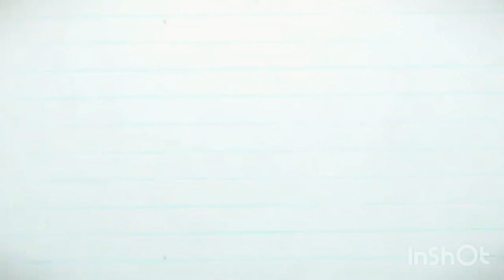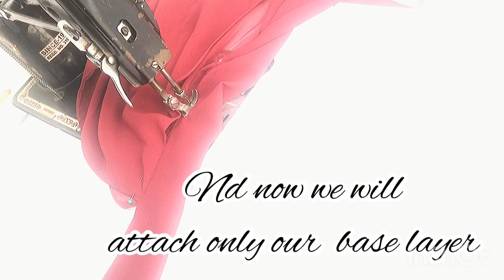Butterfly niqab cutting nd stitching with easy steps with easy method at home/ English subtitle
Butterfly niqab cutting nd stitching all in one video in hindi with eng subtitle

# Full coverage Niqab
Butterfly niqab
Modest outfit
instant niqab
Plzz click this link for more niqab videos